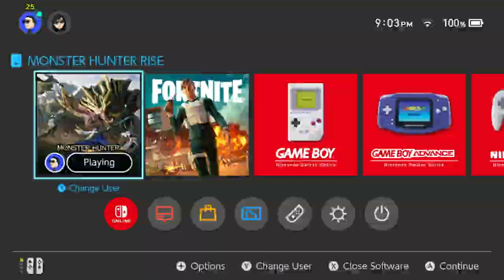Monster Hunter Rise Sunbreak Part 47, Risen Teostra Battle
Part 47 of my playthrough of Monster Hunter Rise Sunbreak